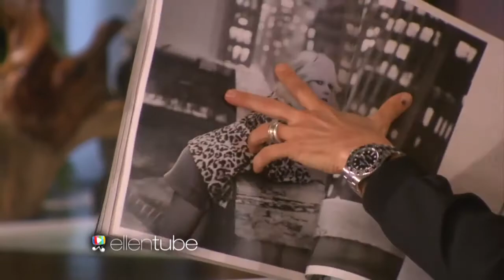Scarlett Johansson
Vocabulary